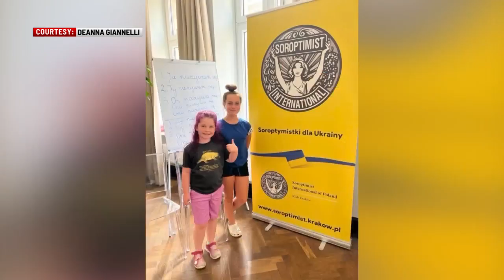‘Wandering Goose’ raises money to support Ukraine